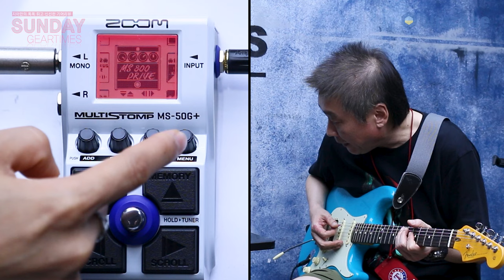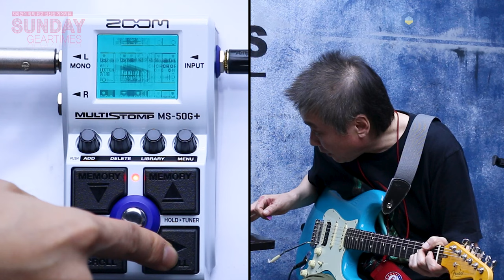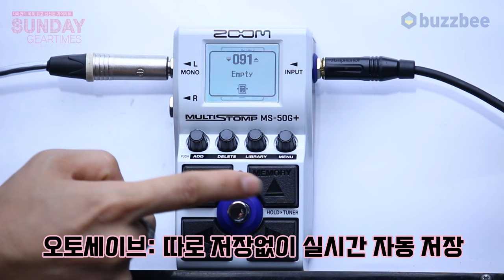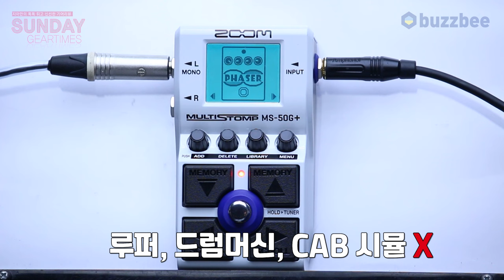[SundayGearTimes 597회] Zoom 멀티이펙터 MS-50G+ 2부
0:00 오프닝
2:14 기어 소개 앱연동
5:24 외관 설명
7:41 프리셋 투어